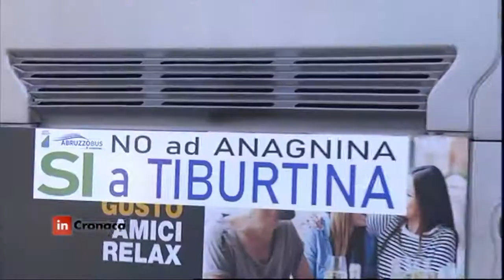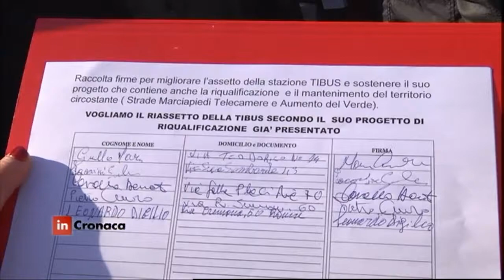In Cronaca - Giù le mani dall’autostazione Tibus